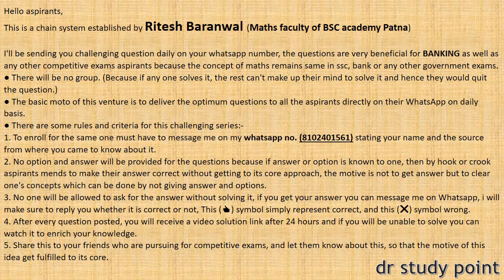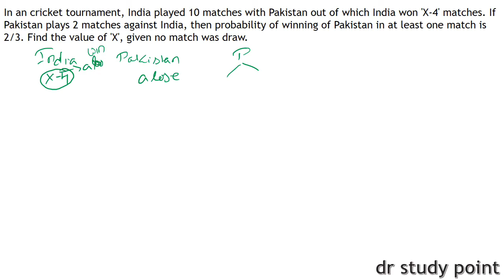QUANT DAY-102 || HIGH LEVEL QUANT SERIES FOR BANKING || SBI PO 2019 QUANT SERIES